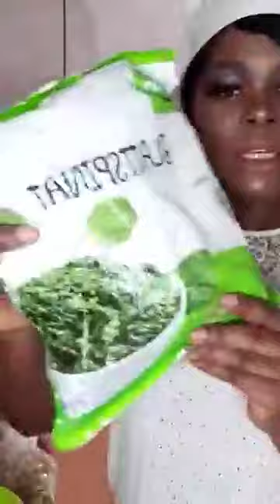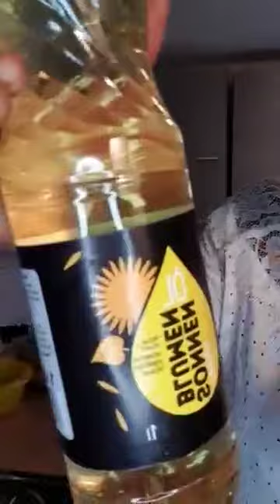Live video on how to make puff puff + goat head ogbono soup